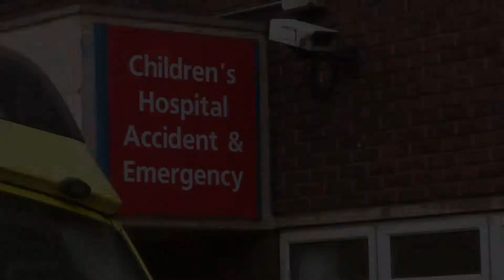Biking or Flying? | Clip | TV Show for Kids | Operation Ouch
Henry has scraped his body after trying to be a superman on a bike.